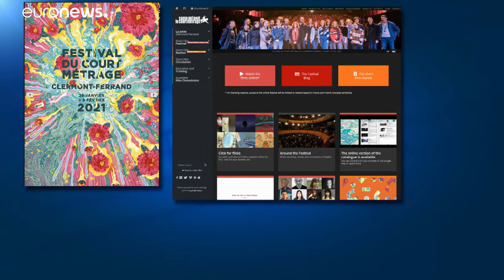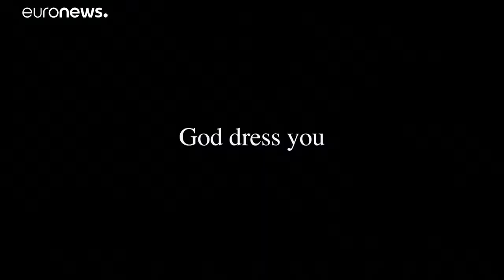Zajlik a Clermont-Ferrand-i Rövidfilmfesztivál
A versenyprogram filmjei több mint 8 ezer alkotás közül kerültek ki.